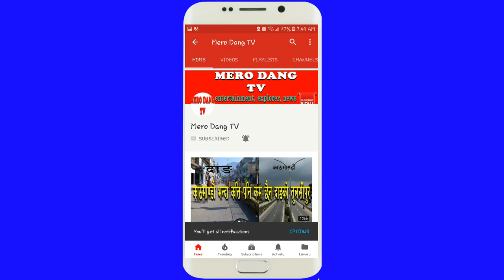यसरी मार्यो पुलिसले गुण्डा नाइके मनोज पुनलाई,को हुन मनोज पुन ? DON MANOJ PUN, Nepal Police Encounter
गुन्डा नाइके मनोज पुन प्रहरी इन्काउन्टरमा मारिए

९ फागुन, काठमाडौं । गुन्डा नाइके मनोज पुनसहित दुई जना प्रहरी इन्काउन्टरमा मारिएका छन् । रुपन्देहीको देवदहमा पुनसँगै उनका सहयोगी सोम आले पनि मारिएका छन् ।

सोम आले मनोज पुनका सहयोगी हुन् ।

एसएसपी दीपक थापाका अनुसार उनीहरु नेपाल आएको सीआईबी र नेपाल प्रहरीको संयुक्त टोलीले पत्ता लगाएपछि सर्च अभियान चलाएको थियो । सोक्रममा देवदह नगरपालिका ४ भवानीपुरमा प्रहरीसँग जम्काभेट भएको थियो । त्यसपछि पक्राउ गर्ने क्रममा प्रहरीलाई आक्रमण गर्दै भाग्न खोजेपछि जवाफी कारबाहीमा मारिएको थापाले जानकारी दिए ।

घटनास्थलमा गोली लागेर घाइते भएका दुबै जनालाई तत्काल उपचारको लागि लुम्विनी अञ्चल अस्पताल बुटवलमा लगिएको थियो । उनीहरुको त्यहीँ बुधबार बिहान मृत्यु भएको हो ।